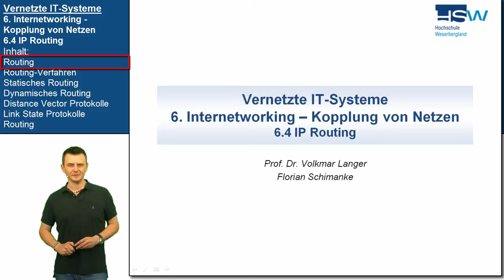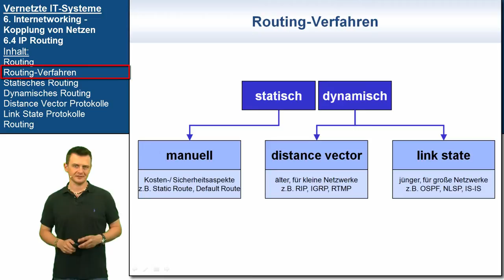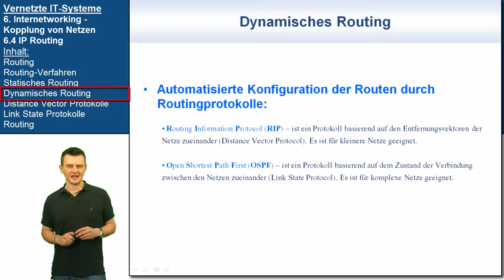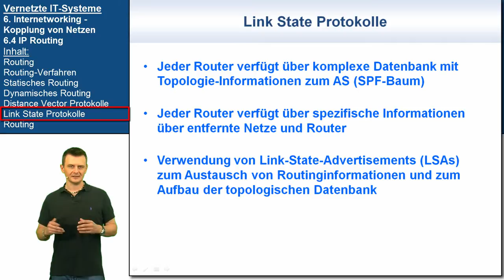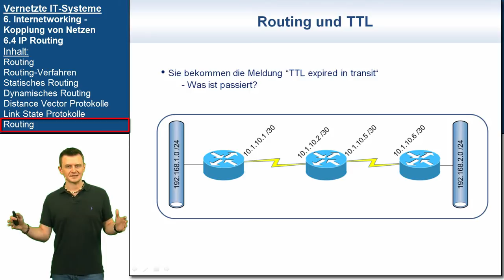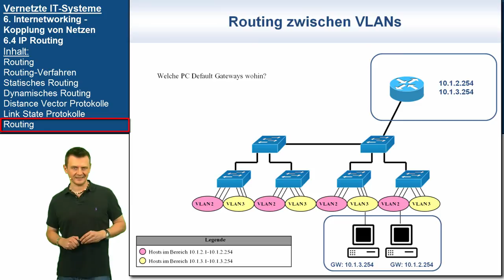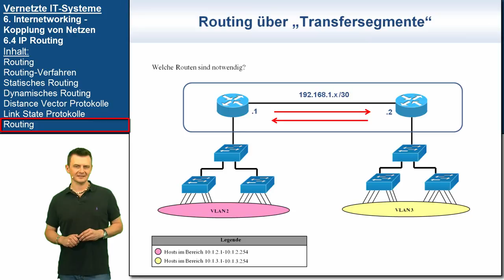VIT 6.4: IP Routing | Vernetzte IT-Systeme